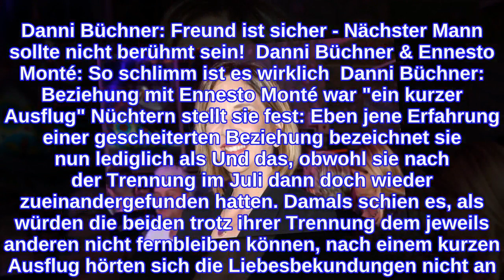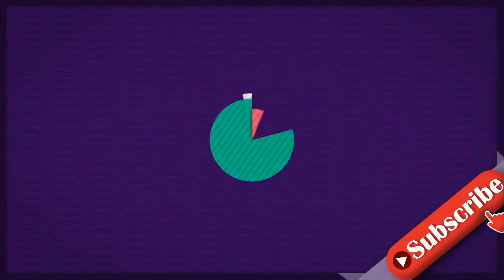Danni Büchner Abrechnung mit Ennesto Monté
Danni Büchner: War Ennesto Monté ihr größter Fehler? Nachdem die Kult-Auswanderin ihren letzten Partner in der Öffentlichkeit beschimpft und beschuldigt hat, ist er ihr nun nicht einmal mehr wenige Worte wert. Auf Instagram wollte ein Follower im Rahmen einer Fragerunde wissen, ob Ennesto ihr "größter Fehler war."  Doch nun, einige Monate nach der Trennung, wo die Pärchenfotos gelöscht und durch sexy Schnappschüsse ersetzt worden sind, scheint er es ihr nicht wert zu sein, ihm solch einen großen Titel zukommen zu lassen. Dannis Antwort fällt eben so knapp wie eindeutig aus. Mehr zu Danni Büchner liest du hier: Danni Büchner: Liebes-Überraschung? Danni Büchner: Freund ist sicher - Nächster Mann sollte nicht berühmt sein!  Danni Büchner & Ennesto Monté: So schlimm ist es wirklich  Danni Büchner: Beziehung mit Ennesto Monté war "ein kurzer Ausflug" Nüchtern stellt sie fest: Eben jene Erfahrung einer gescheiterten Beziehung bezeichnet sie nun lediglich als Und das, obwohl sie nach der Trennung im Juli dann doch wieder zueinandergefunden hatten. Damals schien es, als würden die beiden trotz ihrer Trennung dem jeweils anderen nicht fernbleiben können, nach einem kurzen Ausflug hörten sich die Liebesbekundungen nicht an. Ennesto schrieb zu dem Foto, welches das Liebes-Comeback bekannt gab: . Doch heute scheint Danni sich sicher zu sein: Das Kapitel Ennesto ist ein für alle Mal Geschichte. Danni Büchner: Neuer Mann, neues Glück?  Mittlerweile verlieren die beiden keine guten Worte mehr übereinander, erst letzten Monat bezeichnete Ennesto seine ehemalige Partnerin als "lächerlich." Danni behauptete, es sei ihr egal, dass er vermehrt Fotos mit anderen Frauen posten würde - vielleicht auch, weil sie sich selbst zurück ins Dating-Leben gestürzt hat. Wie sie verriet gab es da erst kürzlich jemanden, den sie toll fand, nach eigenen Angaben mochte er sie leider jedoch nicht. Hoffentlich findet Danni bald einen neuen Mann, der sie glücklich macht - dann hören vielleicht auch die Nachfragen nach Ennesto auf... Verwendete Quelle: Instagram
INFORMATION
• Source: ok-magazin